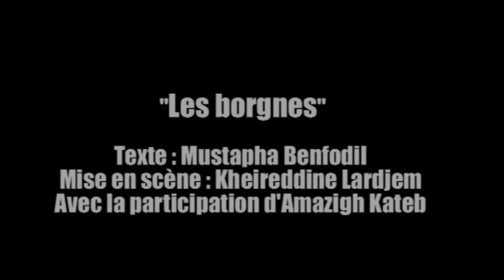Entretien avec Kheireddine Lardjam. Le théâtre en Algérie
Itw réalisé par Fayçal Anseur